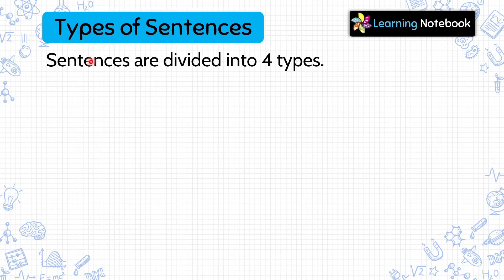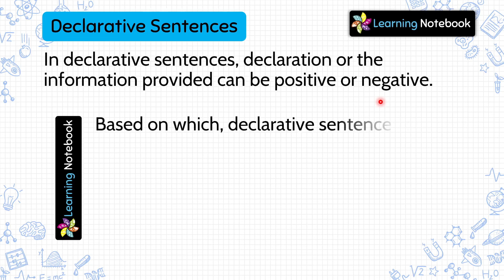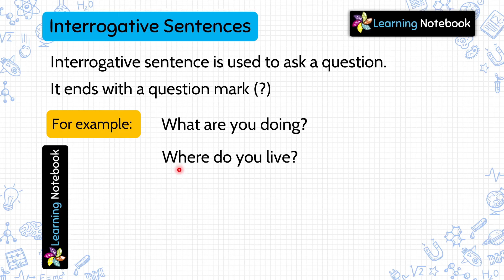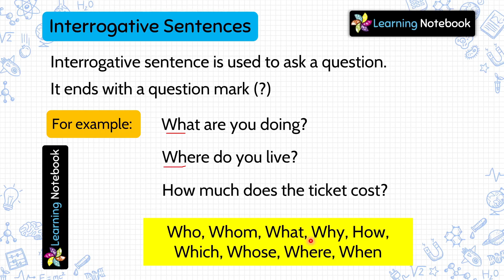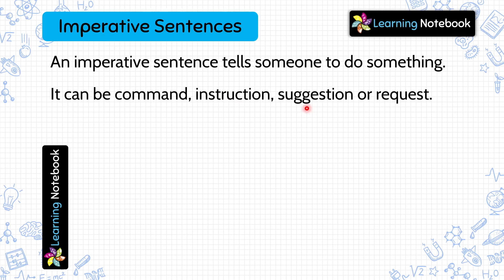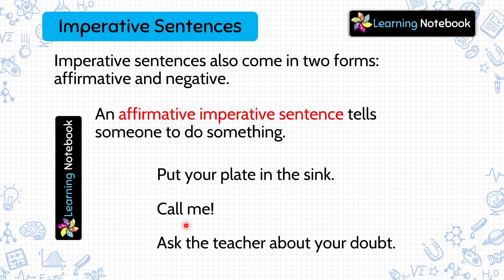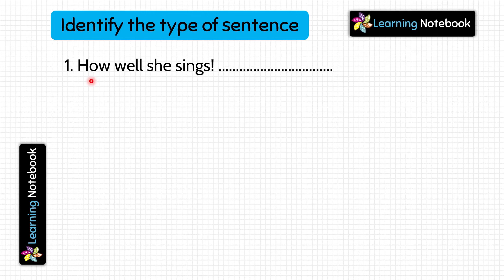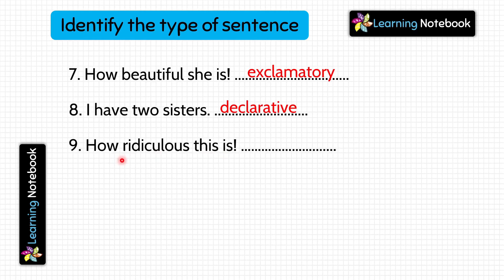Class 4 Types of Sentences । Class 4 English Grammar Kinds of Sentences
Class 4 English Grammar Types of Sentences is an important chapter for class 4 English or Class 4 English Grammar. Types of sentences include Declarative Sentences, Interrogative Sentences, Exclamatory Sentences, Imperative Sentences.

This video is for all those who want to learn "kinds of sentences class 4" or "class 4 English grammar types of sentences", or "kinds of sentences class 4".